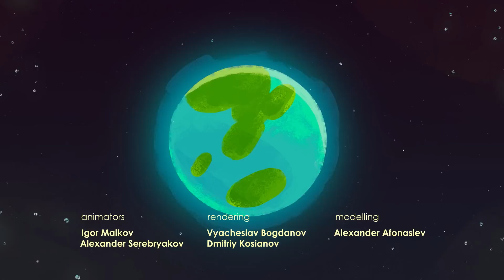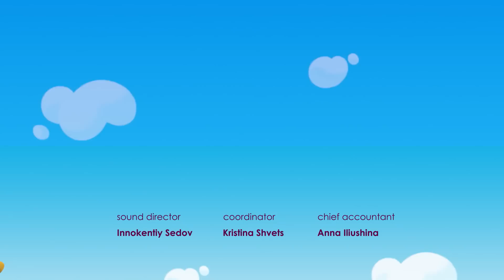Bjorn and Bucky - Be Be Bears - Episode 2 - Cartoons for kids - Moolt Kids Toons Happy Bear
Watch online new episode 2 of Bebebears - Bjorn and Bucky.

This time, Bucky decides to observe nature. But the task proves difficult as his “noisy” personality gets in the way. Find out if Bjorn manages to teach his friend how to quiet down a bit and pay more attention in the new episode, called “Wildlife Photography”.

Exciting educational game for kids about charming little bears Bjorn & Bucky!
“Be-be-bears - Creative world”  is a new game based on Be-be-bears TV series. An interactive adventure for kids!

The animated series BE-BE-BEARS Bjorn & Bucky follows the adventures of two tireless – and rather mischievous – little bears: a brown bear named Bucky and a polar bear named Bjorn. Together with their friends, Franny the fox and Chicky the bird, they get up to all kinds of shenanigans.

Welcome “MOOLT”!  Join us for popular and informative animated series for kids. “Magic Lantern” will take your children to a journey of classic world literature. Our funny cartoon series “BE-BE-BEARS - Bjorn and Bucky” will tell a story about two little bears and their great friendship. Animated series “Paper Tales” will take children and their parents to the papery land and suggest lots of amazing ideas for DIY. Our older friends will discover “Fantasy Patrol”, an animated series about various exciting adventures of three young super fairies and their new friend in the town of “Fableton” that appears to be a museum of fairy tales. And many other animation projects are coming soon! ALL EPISODES IN A ROW